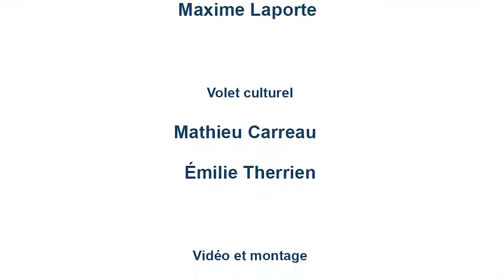Femmes, islam et laïcité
Femmes, islam et laïcité (mai 2018)
Entretien avec Benjamin Goron
Suivi d'une table ronde avec les éditions Urubu
Les Mardis littéraires de la Minerve 3, Montréal, Canada